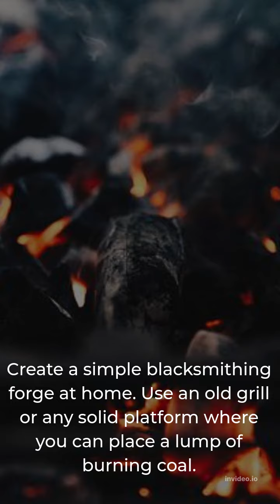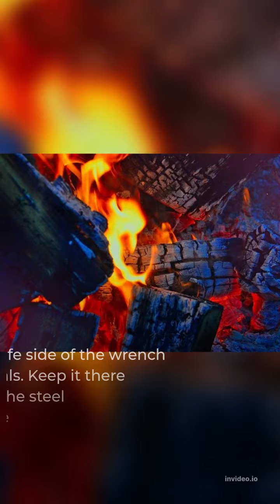How To Make A Knife Using Old Wrench - Prepper DIY Tips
This video will show you 8 steps in making a knife using old wrench. You should watch until the end.